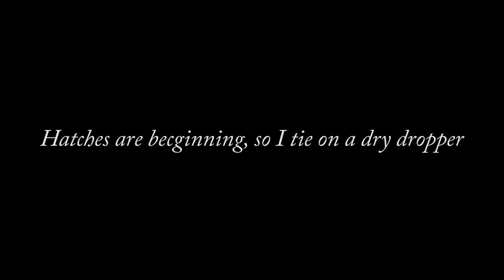Fly Fishing for Winter Brown Trout (Sedona, AZ)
Things start to heat up once the sun hits the water. At the end of the video I go over a bit of what I learned fly fishing Oak Creek for wild trout during the winter. This was my first time fly fishing and filming simultaneously so I hope to keep getting better.

Gear:
4wt - Redington Classic
6wt - Redington Predator
Elk hair caddis, parachute BWOs, zebra midges (size 16-20)